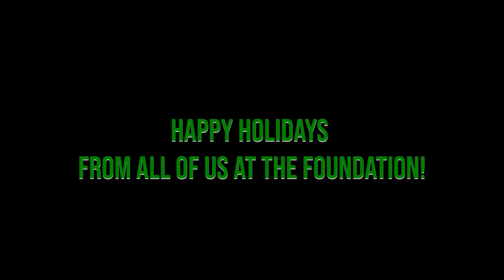Porter County Community Foundation Holiday Video 2019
Happy Holidays to you and your loved ones from all of us at the Foundation! This holiday season we are hosting a Food Drive. Watch this video to find out more.